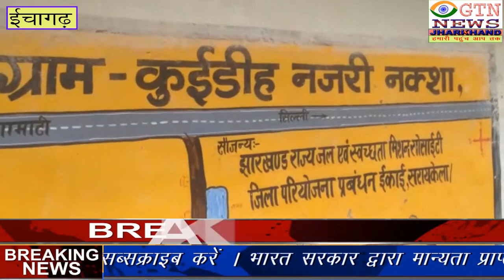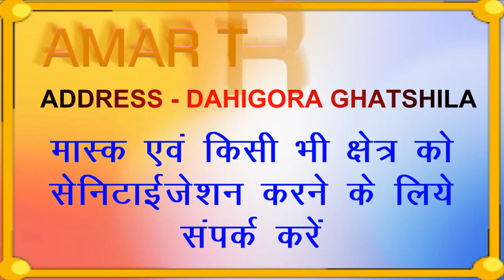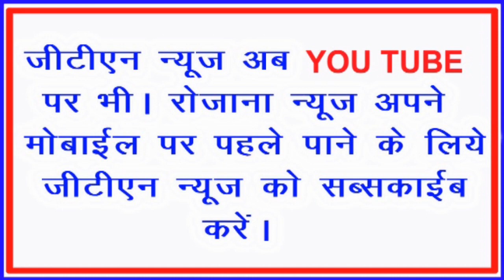डॉ अंबेडकर एसटी एससी वेलफेयर के संरक्षक सुनील चंद्रनाथ ने किया पटमदा के बीहड़ क्षेत्र का दौरा